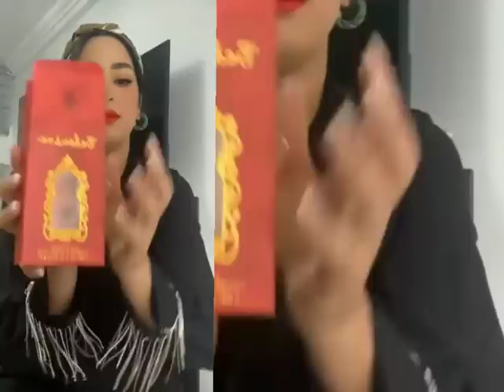مايا رجيل : خلاص من نهار العيد ماراحش تزيدو تشوفوني وراح نسافر بعيد 🥲